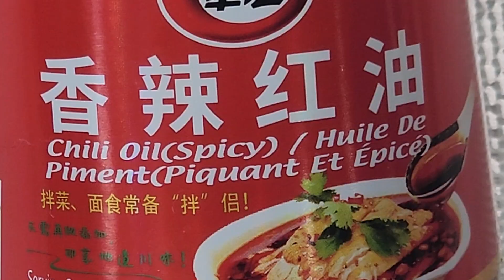Korean Chili Crispy Breakfast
Start your day the right way! Add a bit of spice to get your metabolism in gear!

Rice
Eggs
Chilis
Chili oil
Green Onions